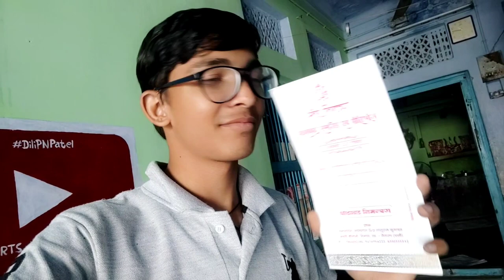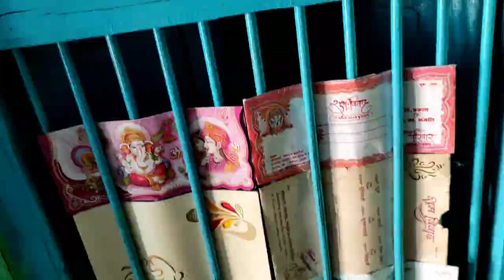Lalit Ke Saath Pani Puri Challenge 😋 challenge vlog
About video-

Lalit Ke Saath Pani Puri Challenge 😋

Hello friends 🔥
 [          DK Ke Vlogs           ]
My Name is 👑 Dilip N Patel 👑
You can see our Moto vlog , family , comedy , drama , food , my drawings and traveling vlog etc.
[Daily vlog time 8 am every day 🤗]

to claim your bumper cash bonus! Earn up to Rs. 550 per referral! Get Rs. 50 on Download Free

Dhindora
Jhoota lagda song
Diwali Vlog with Family
Rail Gaddi Ghel Rahe Hain
Raatko Surprise Mila